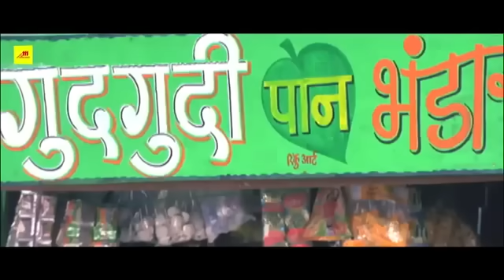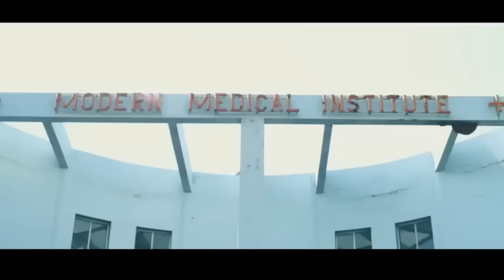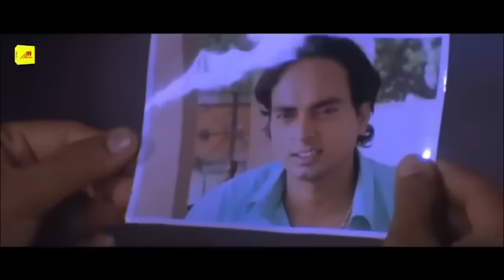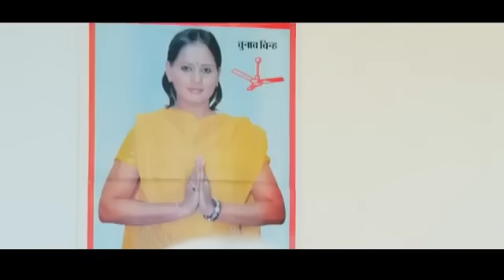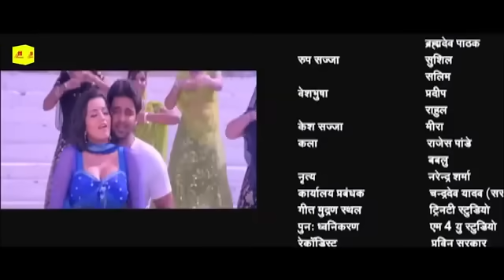Adipurush Ek Yoddha | Pawan Singh की इस साल की सबसे बड़ी फिल्म हुई लिक | Kajal | New Bhojpuri Movie